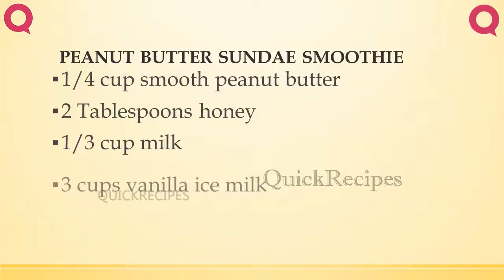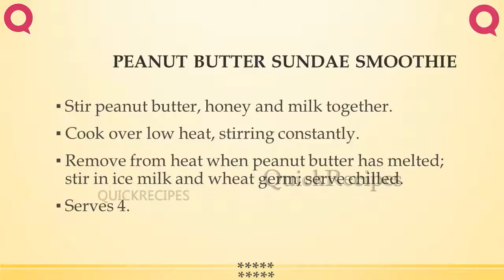PEANUT BUTTER SUNDAE SMOOTHIE | POPULAR SMOOTHIE RECIEPS | QUICK RECIPES